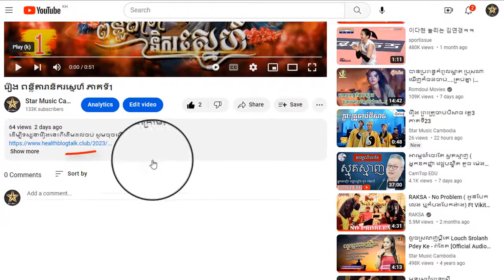រឿង ពន្លឺតារានិករស្នេហ៍ ភាគទី31ចប់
ដើម្បីទស្សនារឿងនេះពីដើមដល់ចប់ សូមចុចលើលីងខាងក្រោម៖

សូមអរគុណ